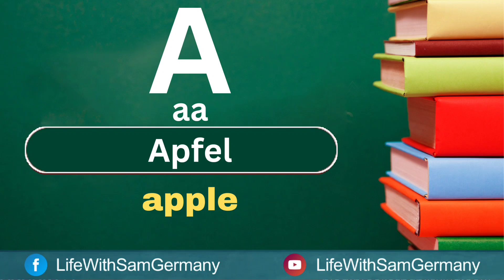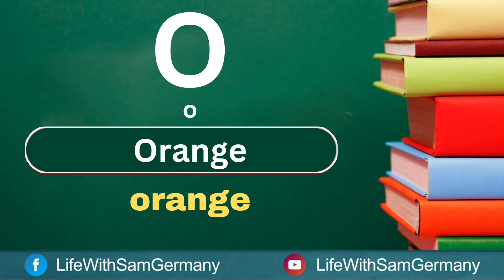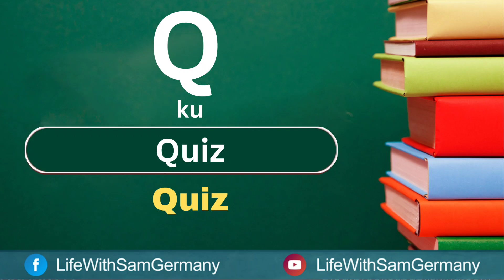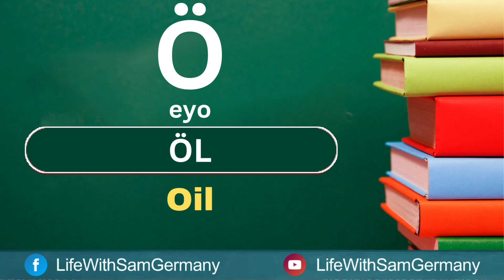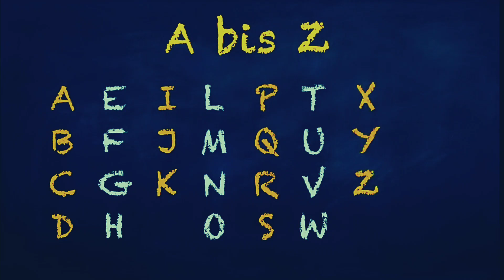German Lesson 5/Das Alphabet/ Learn easy German/Urdu/Hindi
A BC D E F G H I J kL M N O P Q R S T u v w x Y Z
Deutschlernen
DeutschA1
German A1
Lesson 5
Germany 🇩🇪
Daily lesson

Urdu Hindi
I just want to help the people who come New in Germany or wish to learn German language from Pakistan or India. It’s very easy to learn from Urdu Hindi to German. I explain in a very simple way. Thank you so much for supporting me. Thank you so much for sharing and liking my videos. When you like this video. Please share with your family and friends who need help who want to learn German, thank you so much for watching this video, when you like it, please subscribe my channel bye-bye